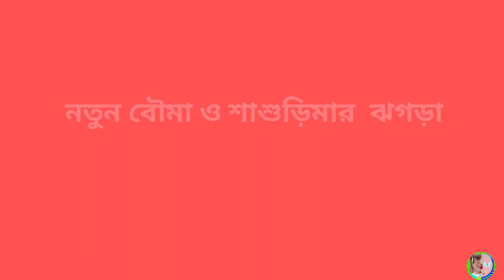শাশুড়ী ও বৌমা Funny Vines Video ||New bengali funny vines || Anu's Fairyland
anusfairyland
AGR life
আশা করছি ভালো লেগেছে
ভিডিওটি তোমাদের কেমন লাগলো কমেন্ট করে জানাও আর ভিডিও টি ভালো লাগলে like আর শেয়ার করতে একদম ভুলবে না কিন্তু 🥰

আশা করছি ভিডিও টি খুব ভালোই লেগেছে তোমাদের ! 💕

আমাকে Instagram এ follow করতে পারো